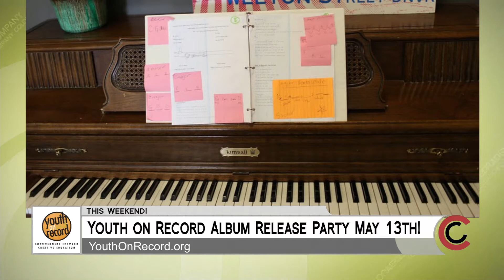Youth on Record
The Youth on Record second album release block party and community celebration is free to the community this Saturday, May 13th.